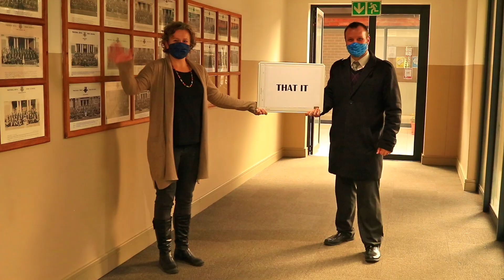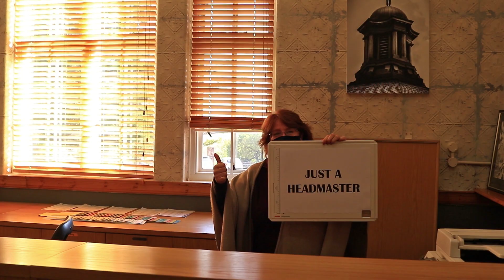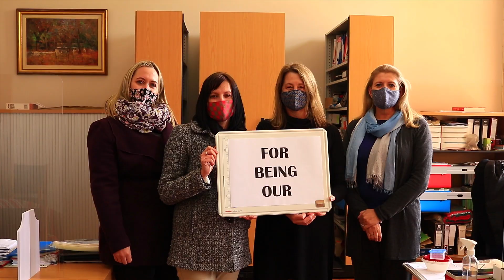Thank you for being our Headmaster, Mr Reeler.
A thank you message from the school to our headmaster.